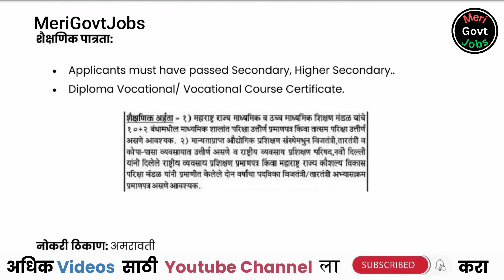महावितरण | Mahadiscom bharti | MahaVitaran Bharti | Maharashtra State Electricity Distribution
merigovtjobs,jobs,govt naukri,mega bharti,mega bharti govt job updates,top 10 govternment jobs in india,Recruitment 2024,mega bharti 2024 maharashtra,govt job vacancy 2024 marathi,merit based government jobs 2024,Maharashtra vacancy,maharashtra bharti channel,job guru maharashtra,MahaVitaran Amravati Bharti,MahaVitaran Amravati Bharti 2024,MahaVitaran Amravati,Maharashtra State Electricity Distribution Company Ltd,jobs in amravati,